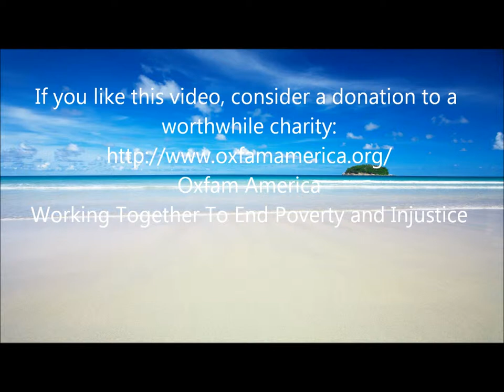90 Minutes of Synthesized Surf Sound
Suitable for noise masking, meditation, relaxation and a myriad of other uses.

Audio generated using Space Drone by Martijn Zwartjes, a library ensemble for the Reaktor 5 sound design/synthesis environment.

Background image: "Blue Sky Beach" by Matija Rešković.